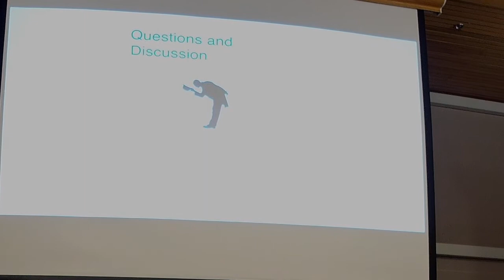Week 2 Q&A • February 16, 2020 • Professor Jonathan Hiskey, Political Science, Vanderbilt University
Central America and the Decision to Emigrate:  Root Causes and Elusive Solutions.